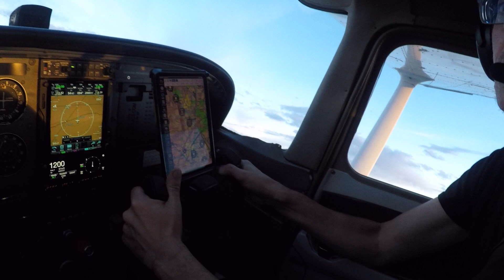Flying with the Brewster's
Flying with the Brewster's 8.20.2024